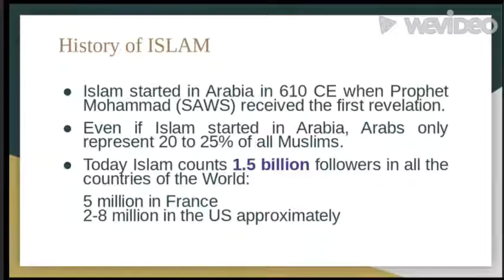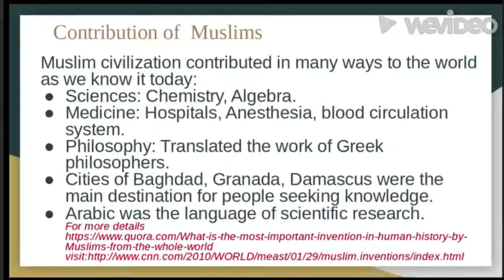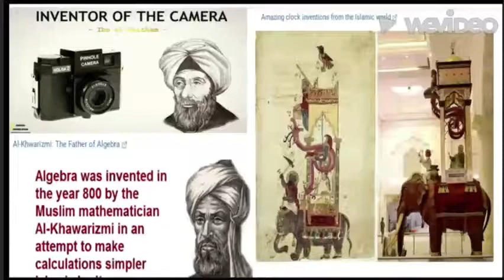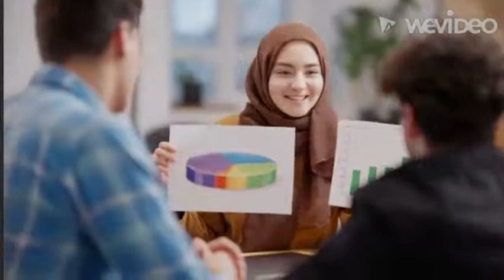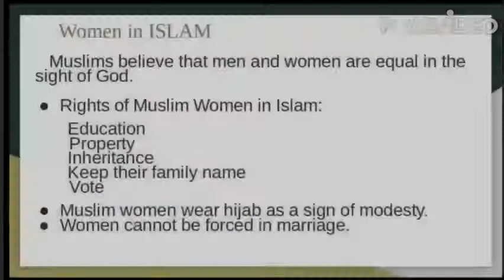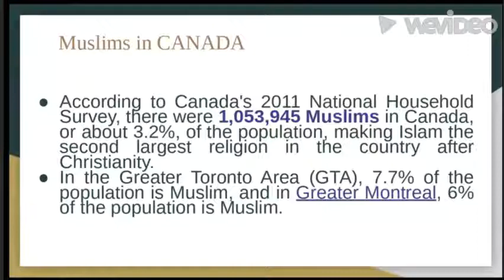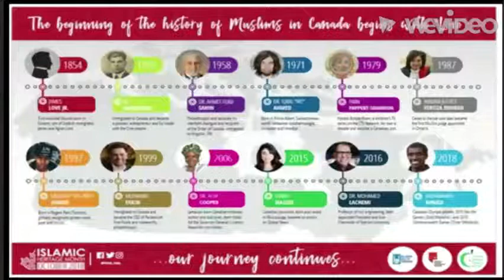Introduction to Islam - Part 2| History of Islam| Role of woman in Islam| Muslims in Canada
This video about Islam tells you about the history of Islam, the contribution of Muslims to the world, their amazing inventions, the roles of Muslims woman in Islam. It also inform you about the first Muslim family in Canada and the role of Muslims in Canada.